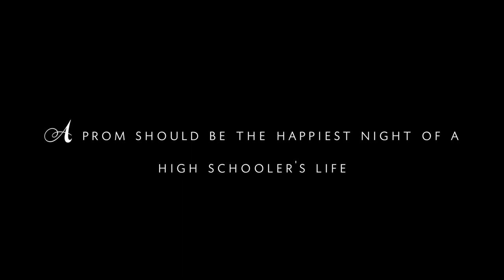"Prom" Trailer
Prom: April 7th, 2018
Cannot be purchased at the door!  Get your tickets!